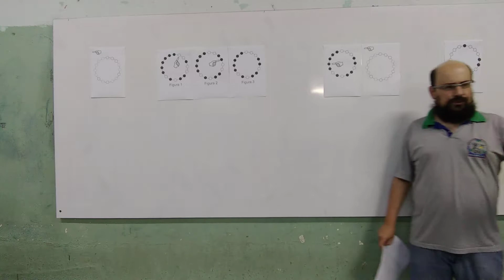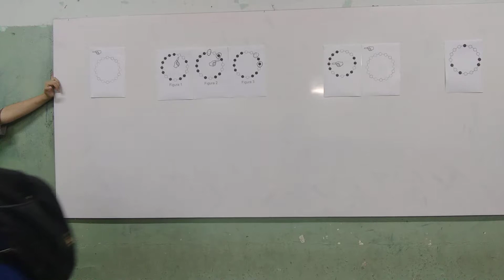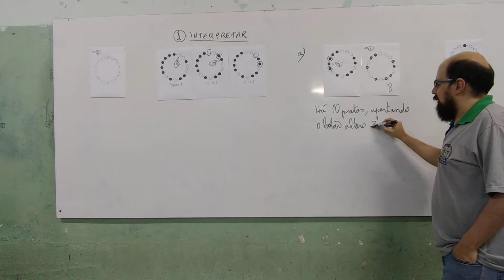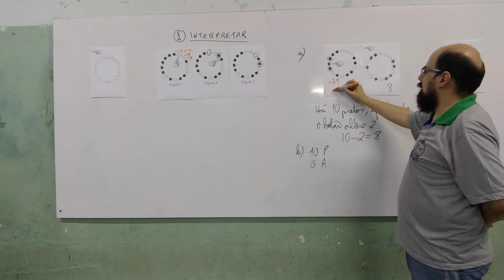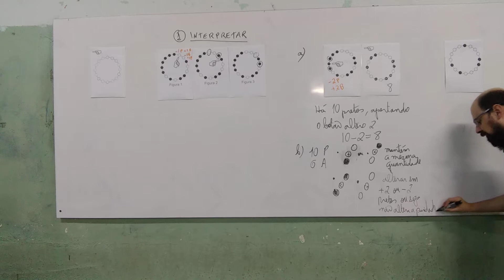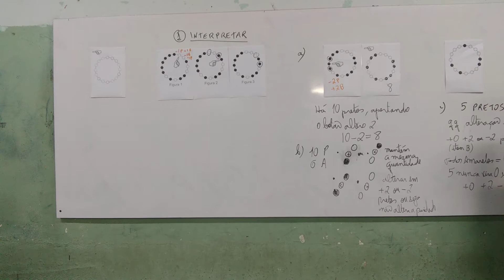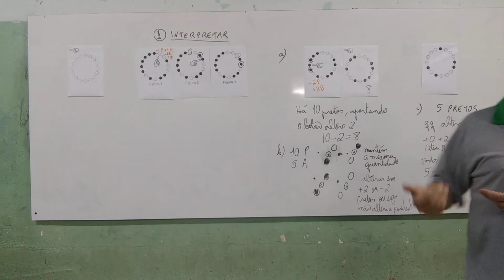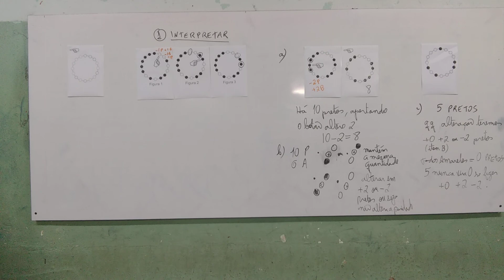Preparação para 2ª fase da OBMEP - 23/8/18 - vídeo 4